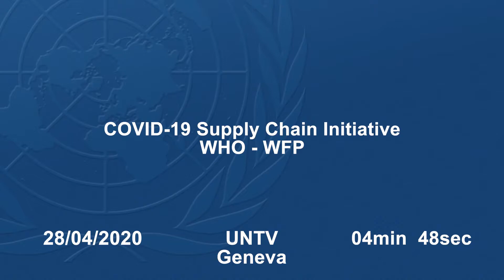Réveil-FM: Covid 19, Problèmes logistiques de l'OMS pour acheminer des matériels de l'OMS !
Paul Molinaro, Chef, Soutien aux opérations et logistique, Programme OMS pour les situations d'urgence sanitaire: «La demande a évidemment augmenté sur ces marchés 100 ou 200 fois la demande normale; Je veux dire, du côté de l'offre, nous avons vu beaucoup de fermetures dans la fabrication, nous avons vu beaucoup de contrôles à l'exportation, nous avons vu le système de transport aérien international dont nous dépendons assez pour le mouvement du fret, fermer progressivement, alors nous sommes au point où nous devons chercher des solutions à cela.